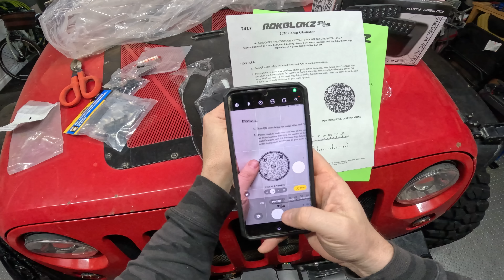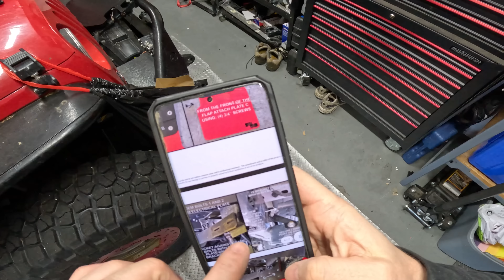The Controversial Jeep Mod That Everyone Loves to Hate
I will show you how to install Jeep's Xtreme Recon fender extensions to the Jeep Gladiator. You can do this easy and cheap DIY mod in your driveway. I also am installing Rokblok mud flaps to help cover my large new tires.

Jeep fender spat part numbers (You need 2 of each)
Front Fender Spat, Right - Mopar 68536652AA
Front Fender Spat, Left - Mopar 68536653AA

Rivet Tool
Plastic Rivets - .25in